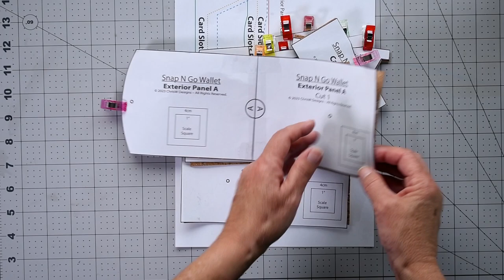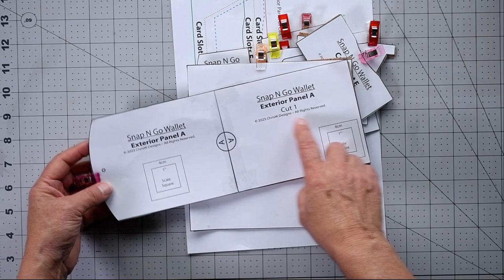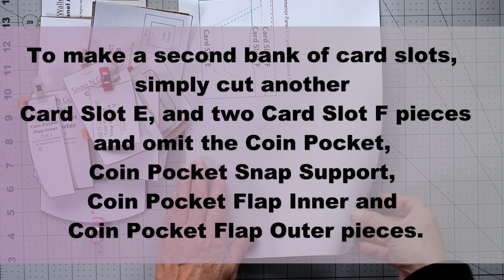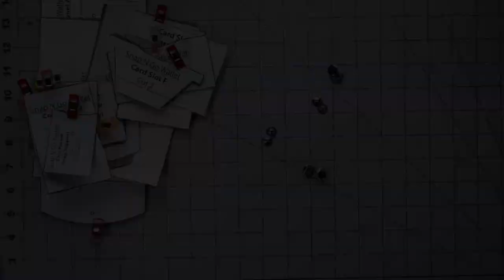The Snap N Go Wallet Tutorial by ChrisW Designs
This is a tutorial on how to make The Snap N Go Wallet. This is a raw edge project suitable for non- fraying materials.

The pattern comes complete with comprehensive instructions and fully digitized pattern pieces which are available in both A4 and Letter sizes. Also included with your pattern purchase at no extra cost, are SVG files which have been tested on Brother ScanNCut, Silhouette and Cricut.

Cutting measurements and labels as well as a projector file (thanks Brittany!) are included, too.

You will find the measurements are provided in both imperial and metric as well. The pattern has my usually full comprehensive instructions with heaps of photos, too. A text only version is also included for printing purposes.
If you like this pattern, do hop over to my website where you will find my full range of patterns in my pattern shop